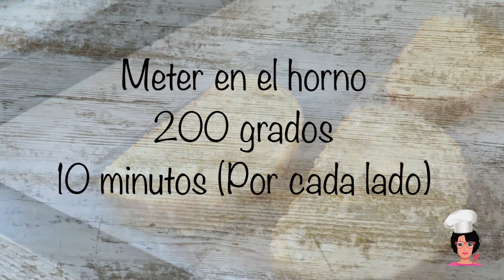Torrijas al horno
Bon appétit amigos,
Ingredientes:

-Rebanadas de pan (del día anterior)

-Medio litro de leche

-Cáscara de limón, naranja

-Un palo de canela

-3 huevos

-Azúcar y canela
Descubre la historia detrás de la receta, y sus trucos